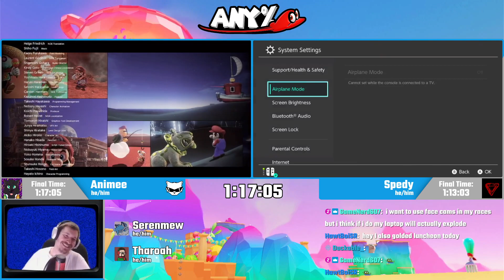Spedy vs. Animee | SMO Any% Open Division D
Spedy vs. Animee from the SMO Any% Open 2022 Division D.

You can also join us on Twitter or in our community Discord to keep up to date with upcoming Cool Cat Content.